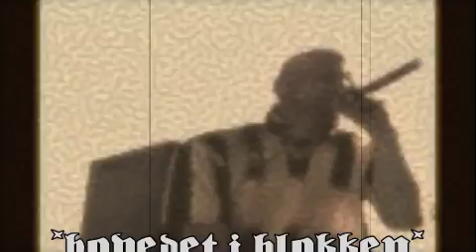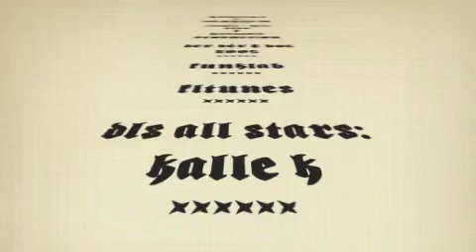FLTunes - Hovedet i blokken.m4v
hovedet i blokken... one man..one mic..one take.. ikk´ så meget gøgl..FLTunes 2005